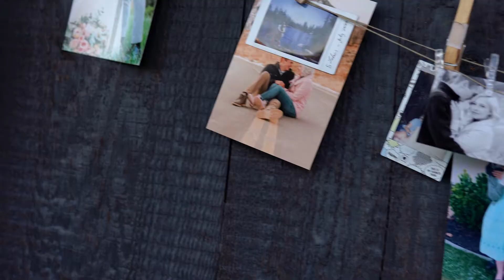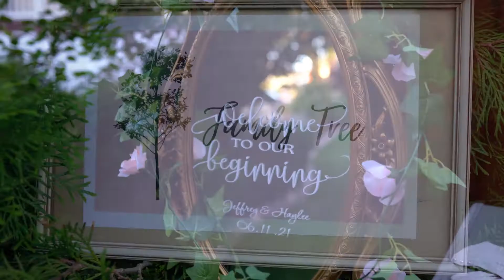Jeff + Haylee Wedding day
Beautiful Wedding Day for Jeff and Haylee!

Music license by Soundstripe.
Better Days by Joshua Nichols
Sunshine Memories by Brent Wood